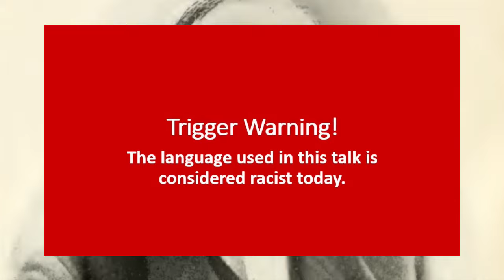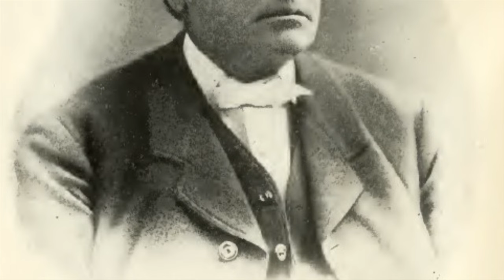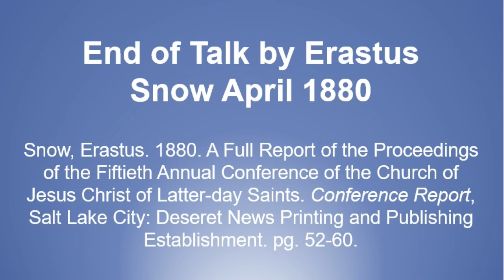Talk by Erastus Snow April 1880 - State of the Church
Text source: Snow, Erastus. 1880. A Full Report of the Proceedings of the Fiftieth Annual Conference of the Church of Jesus Christ of Latter-day Saints. Conference Report, Salt Lake City: Deseret News Printing and Publishing Establishment. pg. 52-60.